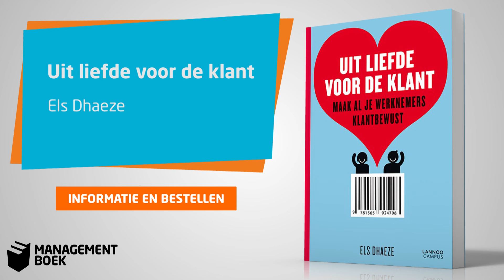Els Dhaeze over Uit liefde voor de klant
'Je moet zorgen dat iedereen klant-denkt en klant-handelt, niet alleen de mensen die in contact komen met de klant.' Els Dhaeze beschrijft in 'Uit liefde voor de klant' de stappen om klantgericht te worden. Zij geeft een mooi voorbeeld van bpost, die een grote interne campagne voor customer excellence deden.